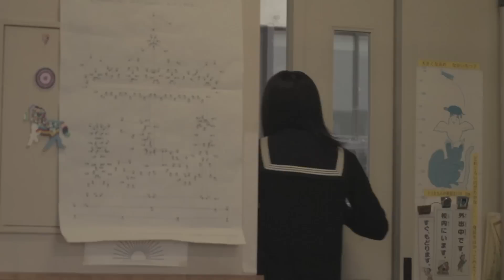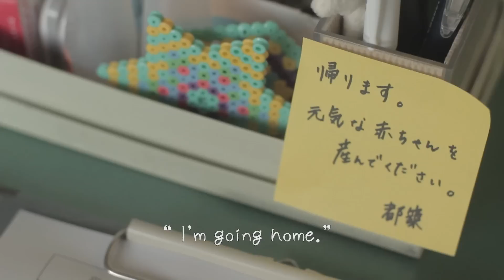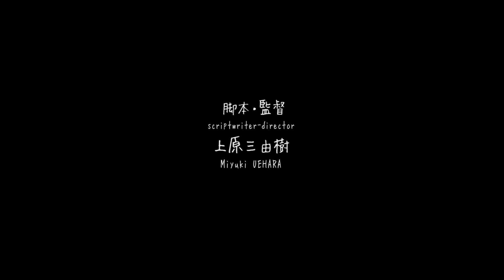『雑音』 上原三由樹 "Noise" Miyuki UEHARA 春川芽生 太賀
全ての権利は、監督の上原三由樹に帰属しています。

出演：春川芽生　太賀
　　　横山真弓　中台あきお

監督・脚本：上原三由樹
撮影：田辺清人
録音：谷口雄一郎
助監督：國谷陽介
整音：光地拓郎
メイク：須見有樹子
制作：内田沙季
　　　上原希望
撮影助手：白井恵美子
編集：遠藤大介
翻訳：溝口優子